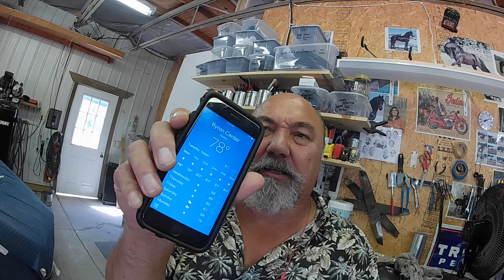01 Open Statement August 11, 2020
August 11, 2020 Tuesday .

Discussed the fail gutter install by Alloy in Byron Center. What is going on ? I did a video where their system is destroying my wood facial of the house and I git the phone smashed in my ear

What kind of company is this ?

I did a YouTube video of how the rain water rushes out of the end of the gutter and into the ceiling of the porch They said they would be here to fix it today but didn't give me a time Just that it would be some time in the afternoon Well - - - ok then We'll see how that goes .

I didn't mention that they hung up on me the first time I called them Oh my .

Did some tin-knocking - - -check out the video !